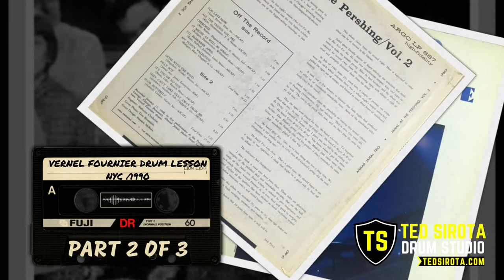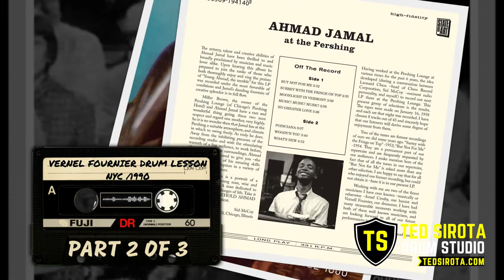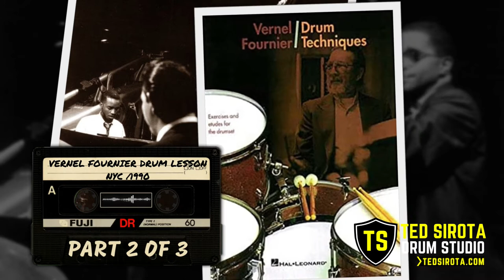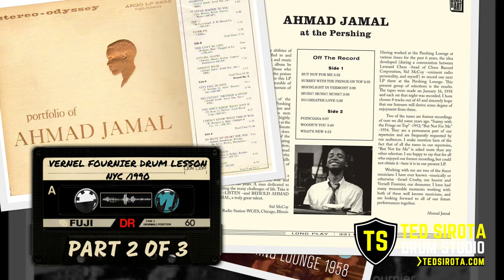Vernel Fournier Drum Lesson pt. 2/3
Here's audio (transferred from cassette) from a drum lesson I had with two drummer friends with the late, great Vernel Fournier around 1990. Vernel was most famous for his playing with the Ahmad Jamal Trio featuring Israel Crosby on bass. Look for my introduction video to Vernel for the backstory to this lesson, and explanation about audio quality etc. Thanks for listening and please subscribe to my channel for upcoming content. - Ted

PART 2
Poinciana/Autumn Leaves/Love For Sale beat(s)
Cymbal positioning
Cymbal time
“Repetition of pulse”
Student playing Now’s The Time
My question around 22 min
Israel Crosby
The Drummer’s Job
Art Blakey / Gene Krupa / Buddy Rich / Big Sid
Paul Barbarin
Copying others
Drum tuning
Dixie demonstration with cymbal (35 min)
Early drumset
Snare/African origin
March demonstration
Double Strokes -  only If you can’t stick it, bounce it.
Clarity/control
“Makin’ Whoopie” / brushes / tap dancing
Hand/Feet exercise
Student time playing/evaluation
Everything in jazz in loose nowadays, when it should be tight
“Congressional Medal of Honor”
Approach to jobs
Ride cymbal - dotted eighth sixteenth vs triplet notation